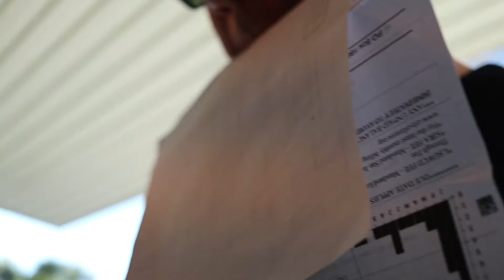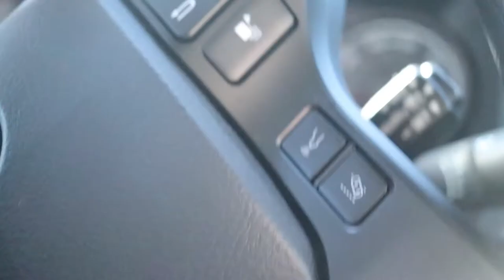Happy New Year | Go To Church This Year!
I encourage you to attend church every Sunday of 2020.  Commit one year of your life to God and a church.  The difference in your life will bring you peace and blessings.